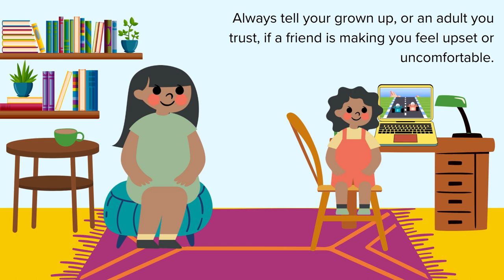Stranger Danger 2.0: The Mysterious Online Friend.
Welcome to Digital Stories! Digital Stories is a special collaboration between West Sussex County Council and Get Safe Online, and it’s all about trust and respect online.

This is part of a web-series and each story revolves arounds a family, Geoff and Laila, their child Sunny and Nanny Sue.

The story you're about to watch is called: Stanger Danger 2.0 – The Mysterious Online Friend.

Laila is worried when she sees Sunny playing with an unknown friend online. Can Geoff reassure Laila that Sunny’s friend is who they say they are?